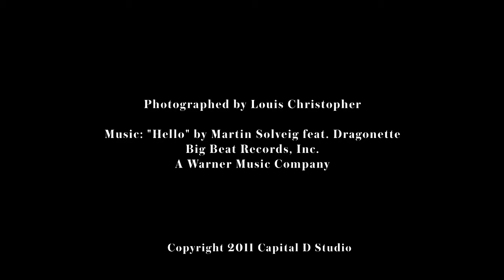Behind the Scenes: Summer 2011 "The Nude Etudes" Shoot